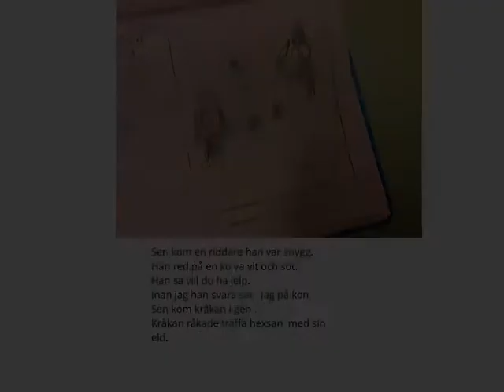Hjälp mig min hjälte